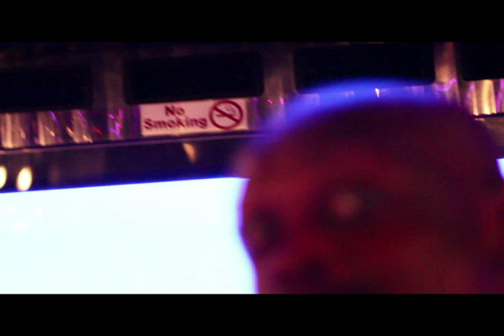Wonda Music All-Access: Hot 97 Angie's Backyard BBQ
Jerry Wonda + Party Bus + Hot 97 BBQ = WONDA MUSIC TAKEOVER!

Watch behind the scenes as Grammy award-winning producer Jerry Wonda takes his whole studio to party it up at the Hot 97 - Angie Martinez BBQ in Queens! Appearances by: Miguel, Busta Rhymes, Mavado, DJ Khaled, Angie Martinez.

(Video Edited by: Jonathan Godinez, Andrew Burst, Jordan Schneider)